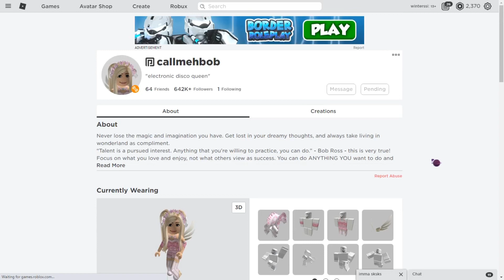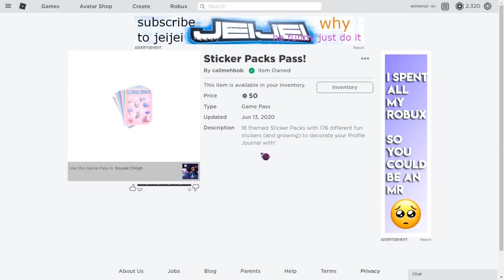THE STICKERS AND JOURNALS ARE OUT! | ROBLOX ROYALE HIGH UPDATE LEAKS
they’re really beautiful 🤍, kuddos to the team!!

xo, Skylar 🤍